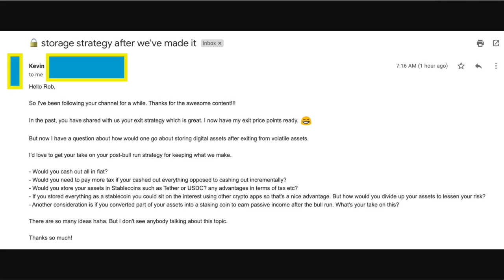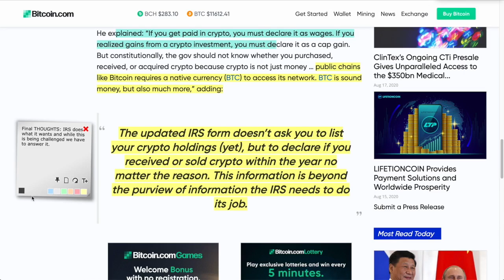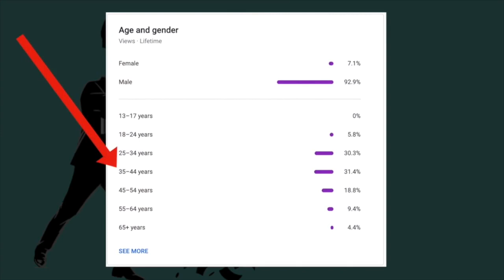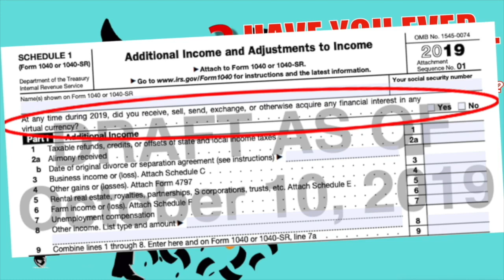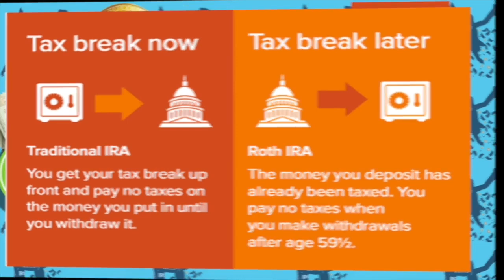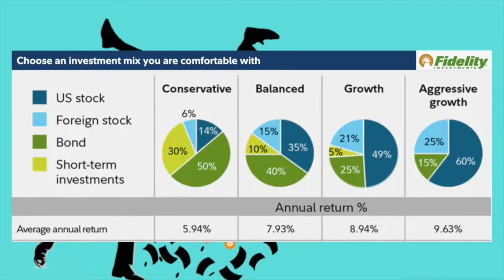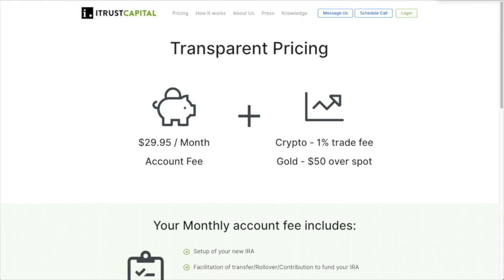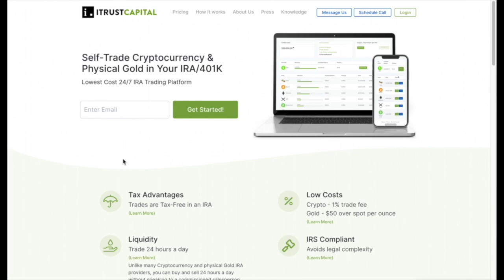WHY ALL Governments Are Going To MASSIVELY TAX CRYPTO HOLDERS in 2020 and How I Pay ZERO (LEGALLY)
►The US Government announced they'll be adding the "Virtual Currency" question - i.e. the Cryptocurrency question, to the FRONT PAGE of the MOST COMMON TAX FORM. This is ONLY in the United States (for now) but why ALL governments will begin taxing EVERYONE at a COLOSSAL rate and how I will pay ZERO on the gains of my Bitcoin and cryptocurrency portfolio

0:00 - Market Recap | Topics Overview
2:30 - Government REVS UP TAX TIME
5:49  - Q of the Day - Exit Strategy CASH OUT TO Stable Coins or Fiat?
12:38 - How I pay ZERO in Bitcoin and Cryptocurrency Taxes

●▬▬▬▬▬▬▬▬▬▬▬CRYPTO ESSENTIALS▬▬▬▬▬▬▬▬▬▬▬▬▬▬▬▬▬●

●▬▬▬▬▬▬▬▬▬▬▬▬▬FOLLOW D.A.N.▬▬▬▬▬▬▬▬▬▬▬▬▬▬▬●

and/or...

●▬▬▬▬▬▬▬▬▬▬▬▬▬▬AUDIO TRACKS▬▬▬▬▬▬▬▬▬▬▬▬▬▬●

●▬▬▬▬▬▬▬▬▬▬▬▬▬▬VIDEO TOOLS▬▬▬▬▬▬▬▬▬▬▬▬▬▬●

●▬▬▬▬▬▬▬▬▬▬▬▬▬EXIT STRATEGIES▬▬▬▬▬▬▬▬▬▬▬▬▬▬▬●

●▬▬▬▬▬▬▬▬▬▬▬▬RECOMMENDATIONS▬▬▬▬▬▬▬▬▬▬▬▬▬▬▬▬●